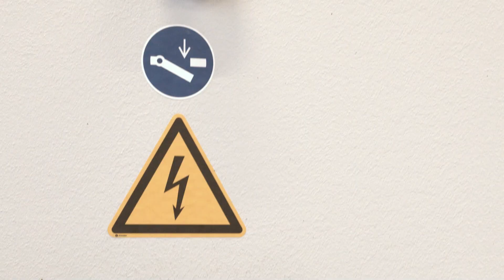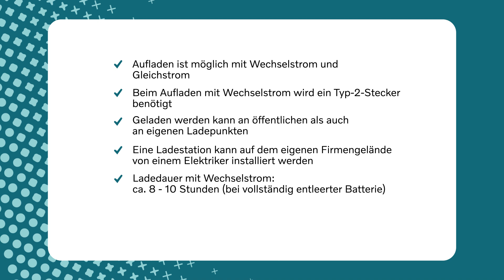Wie funktioniert das Aufladen beim Elektro-Lkw? | Elektromobilität kurz erklärt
In dieser Folge unserer Videoreihe widmen wir uns dem Aufladen eines Elektro-Lkw. Welchen Stecker braucht man dazu, wo kann man aufladen, wie funktioniert das Laden und wie lange dauert es?

Ihr habt Fragen, die wir vielleicht in einem unserer nächsten Videos aufgreifen sollten? Dann schreibt uns einfach unter:

▬ Mehr über Elektromobilität ▬▬▬▬▬▬▬▬▬▬▬▬

Mehr Infos zum...